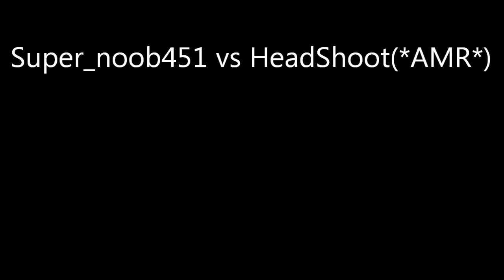Super_n00b451 vs HeadShoot(AMR )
Tournament